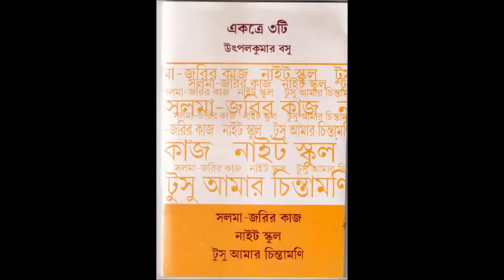prohori o prohori